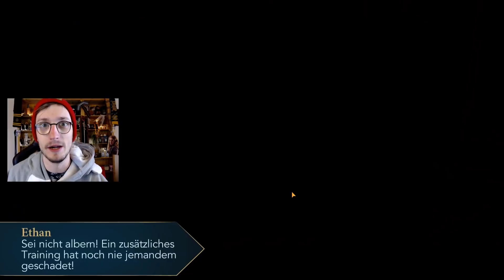Vater und Tochter 🔥 | Harry Potter: Hogwarts Mystery #534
In der heutigen Folge von Harry Potter Hogwarts Mystery kommen sich Vater und Tochter endlich näher... doch ist das jetzt was Gutes?!

Hier findest du die bisherigen Folgen LBH

LBAH-Server: dagilp.net
Freebuild-Map map.dagilp.net

Dann schicke mir deine Briefe doch an folgende Adresse:
Postfach 3041
40650 Meerbusch